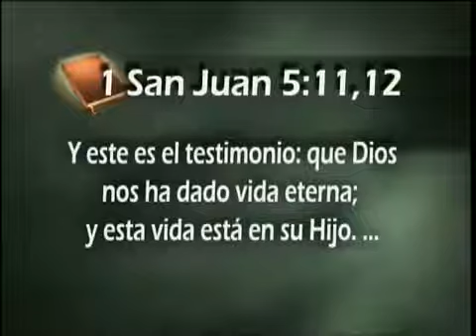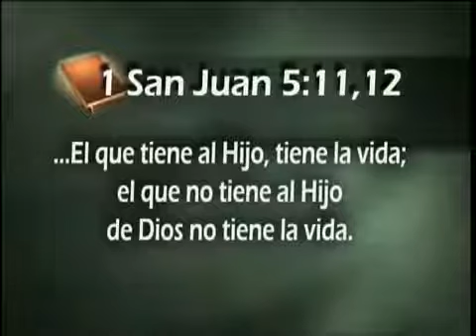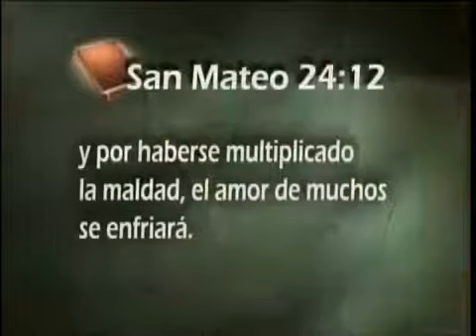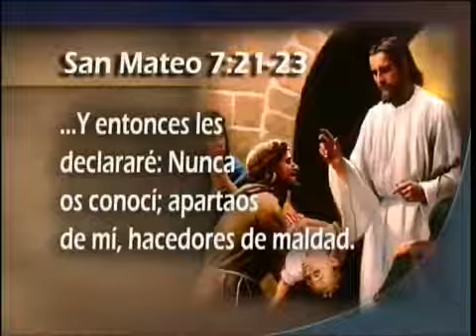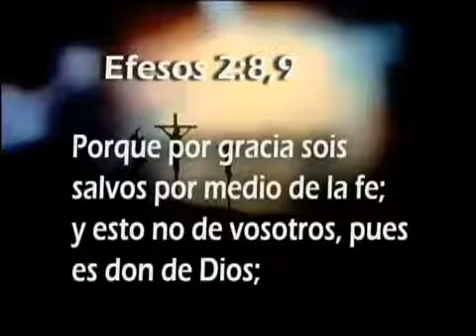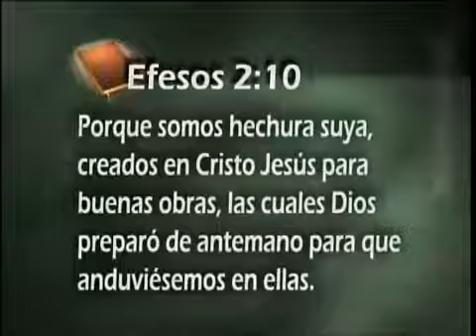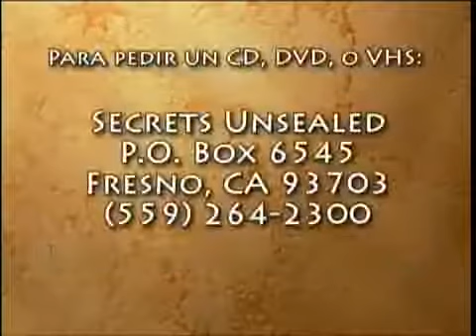09 Dos Errores Monumentales Descubriendo los misterios del Genesis Pr Esteban Bohr360p H 264 AAC 004